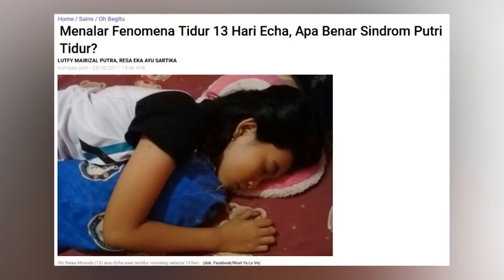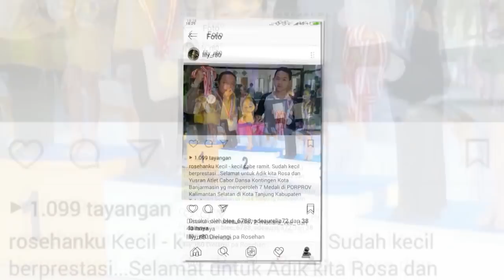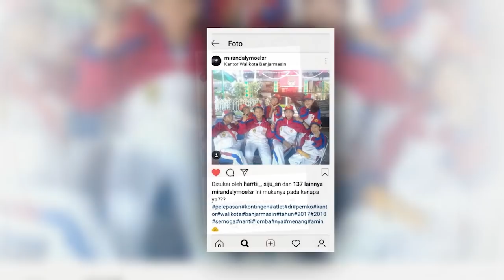Echa, Si Putri Tidur | Selebrita Siang Weekend